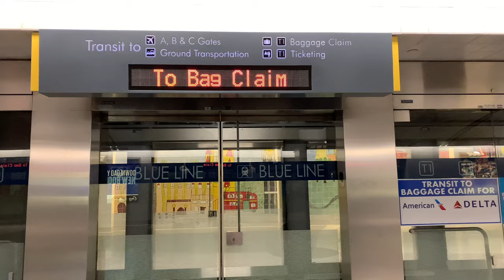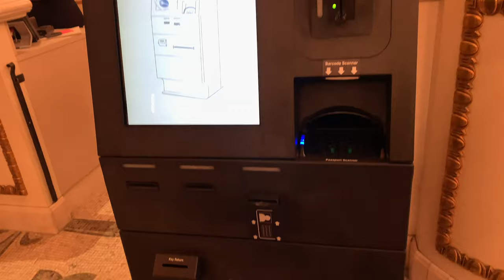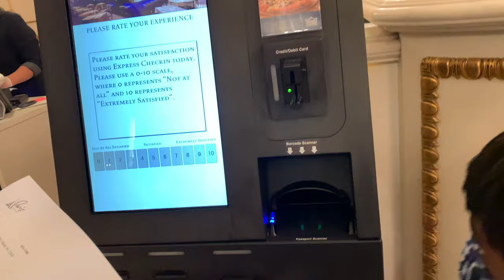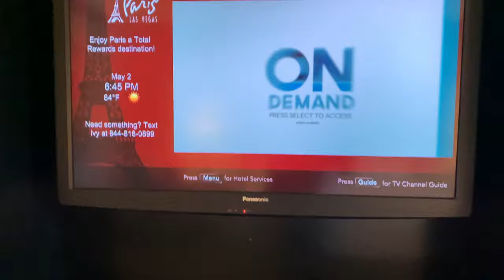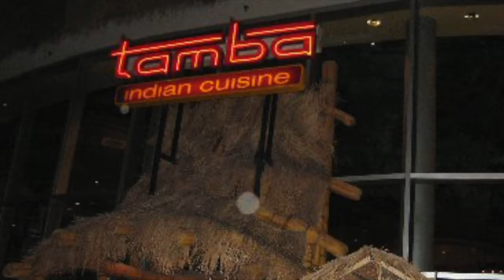அமெரிக்காவின் பளபளப்பான நகரம் | Las Vegas | Things to do in Vegas | USA Tamil vlogs | Strip Road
Hello Friends in this video we will see our trip to Las Vegas . You will get to know what all the things to do in vegas .